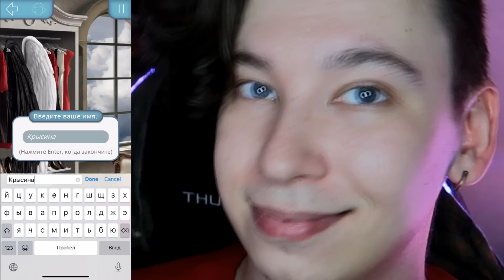СЕКРЕТ НЕБЕС 😈 САМОЕ COЧHOЕ ПРОХОЖДЕНИЕ 🔥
МЕРЧ «КАПАЮ ЯДОМ»

Если вы хотите поддержать меня материально, то вы можете задонатить мне на сбербанк (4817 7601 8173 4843), спасибо!

Музыка из видео:

Chelsea Collins - Used To Be (L.O.V.E)
Lo Fi Type Beat - Jazz